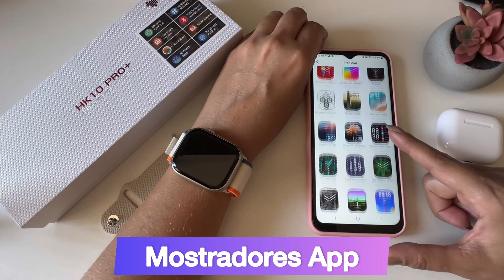Unboxing Smartwatch Clone Apple Watch Series 10 Tamanho 46mm Display Amoled | ChatGPT | AOD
Assista também:
✅ Clone Apple Watch Series 10 DT Watch X 2024 / Unboxing

♦ Telegram (indicações, promoções e novidades!)